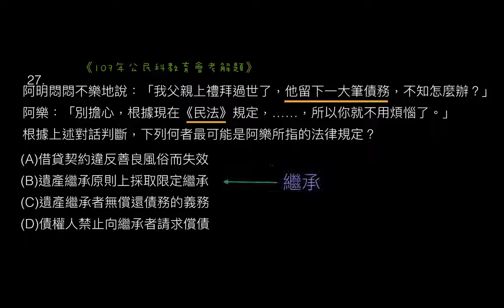27題 《107年公民科教育會考解題》